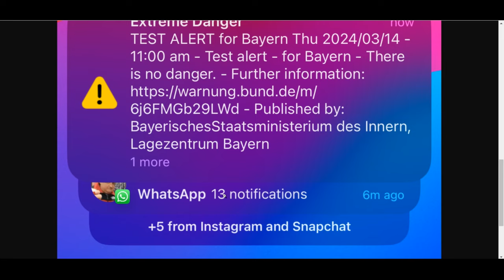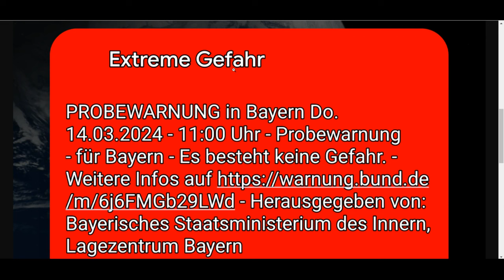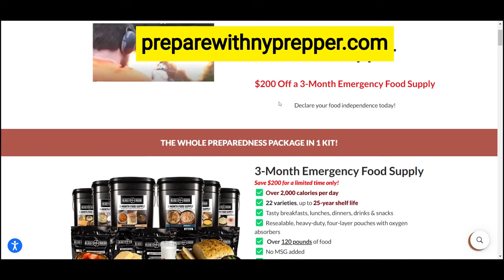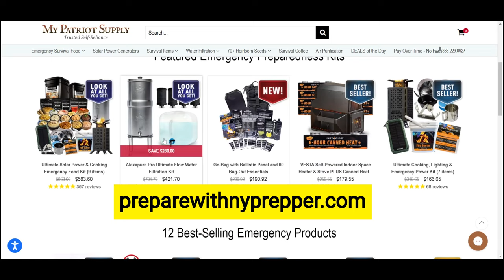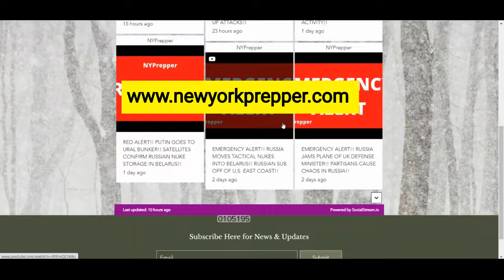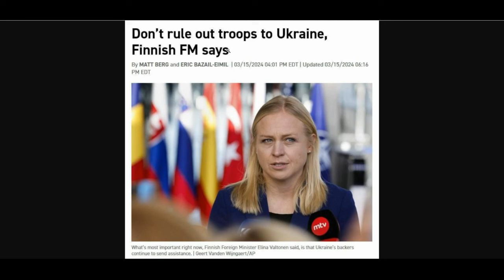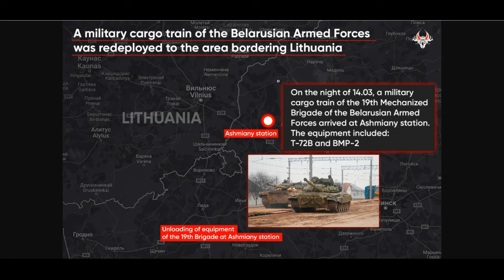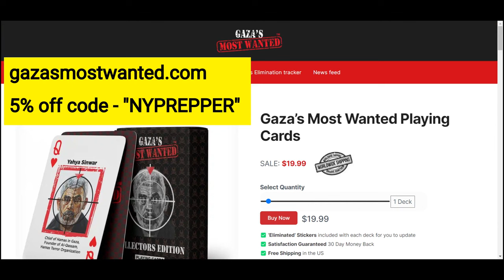RED ALERT!! MACRON SAYS WESTERN TROOPS IN UKRAINE MAY BE NECESSARY!! UKRAINE DRONE ATTACK ON RUSSIA